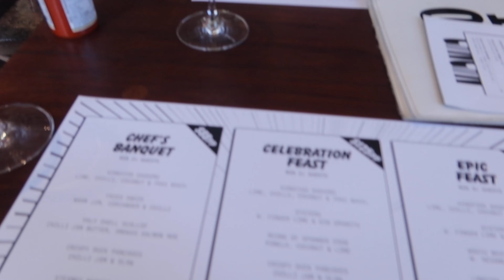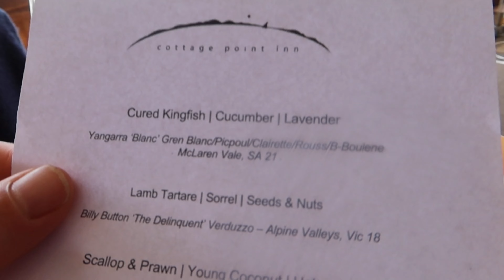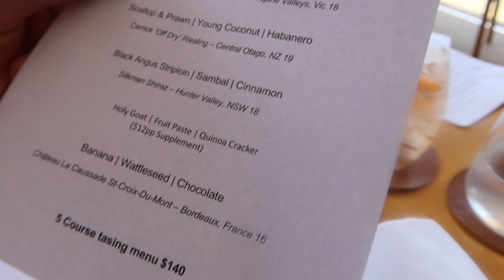last vlog of 2021 , my birthday celebrations, birthday dress ripped , gym, seeing friends + more...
Bikini Brand: @bysevalie